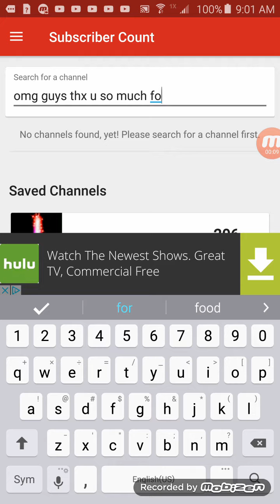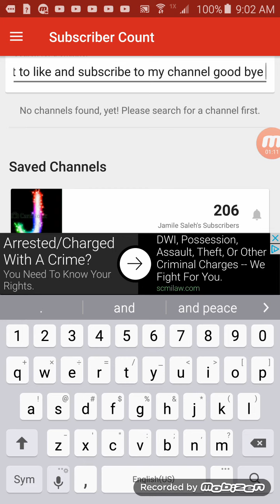Thx u for 206 subscribe